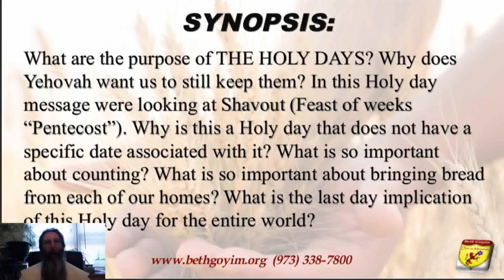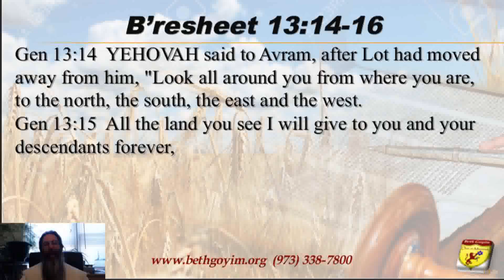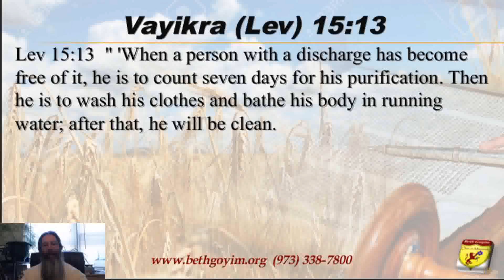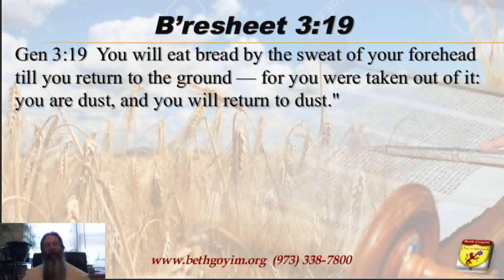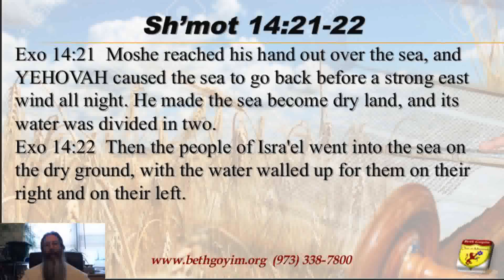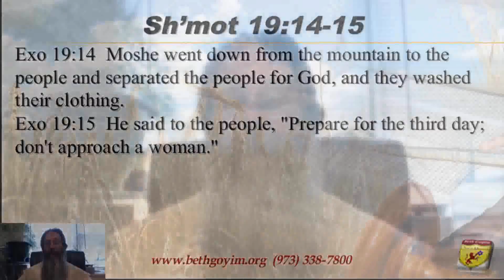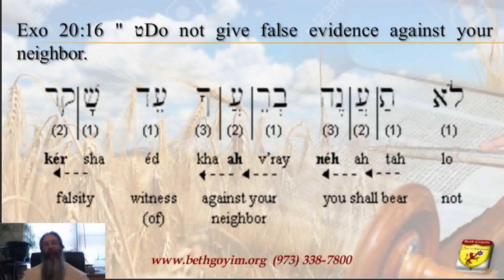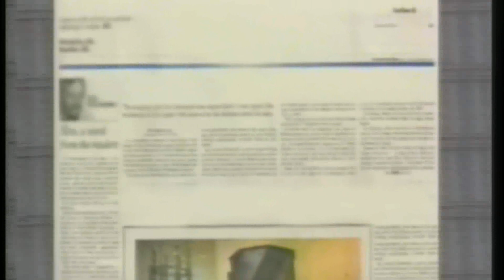BGMCTV SHAVUOT PENTECOST 2020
HB004 Shavuot 2020 “The Bread of Life is His commandments”

SYNOPSIS: What are the purpose of THE HOLY DAYS? Why does Yehovah want us to still keep them? In this Holy day message were looking at Shavout (Feast of weeks “Pentecost”). Why is this a Holy day that does not have a specific date associated with it? What is so important about counting? What is so important about bringing bread from each of our homes? What is the last day implication of this Holy day for the entire world?

THEME 1: COUNTING AND BREAD Lev 23:17  You must bring bread from your homes for waving — two loaves made with one gallon of fine flour, baked with leaven — as firstfruits for YEHOVAH. This is a simple yet extremely deeply eternal statement. How can bringing bread from each one of our homes be so significant to each person’s eternity? How could two loaves of bread that I am going to wave in the air be so intrical to the master plan of salvation?

THEME 2: THE TRUE UNDERSTANDING WHAT HE MEANS NOW Joh 6:48  I am the bread which is life. That has to do with this. Yochanan 14:24-26

THEME 3: WOW NOW I TRULY UNDERSTAND IT Act 1:4  At one of these gatherings, he instructed them not to leave Yerushalayim but to "wait for what the Father promised, which you heard about from me.